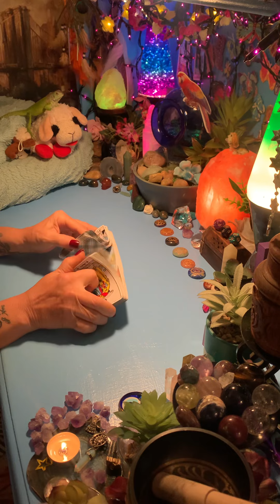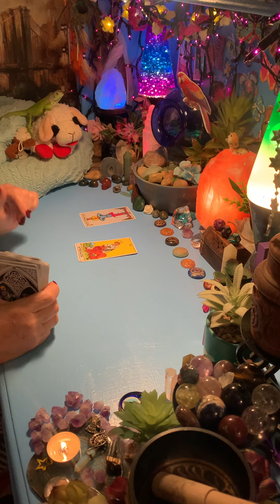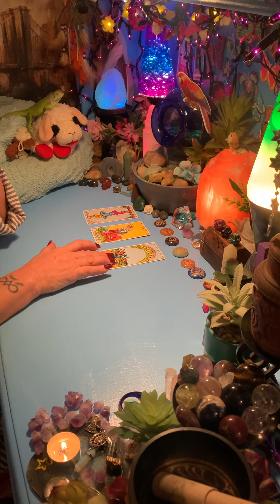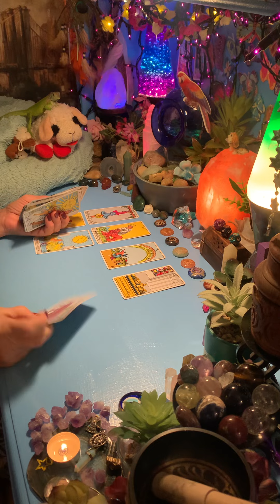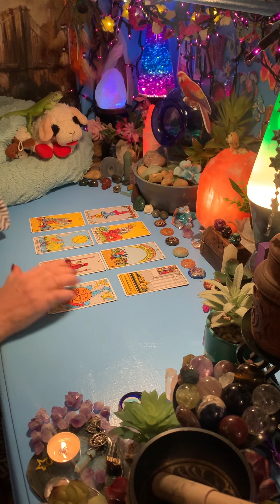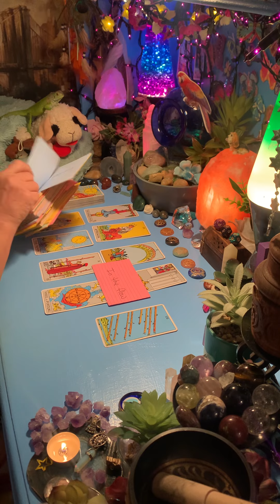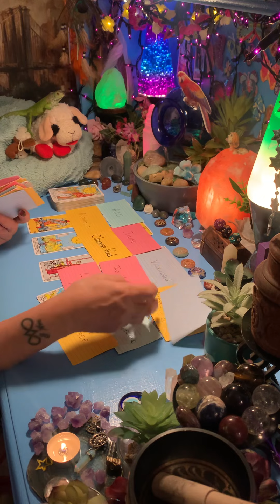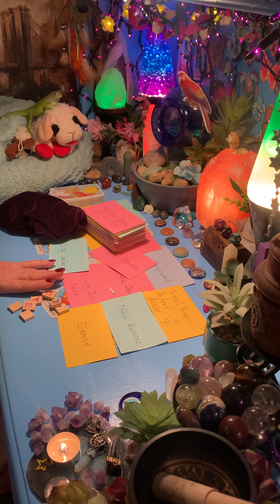THEY’RE KEEPING THIS HIDDEN FROM YOU REMEMBER SMILING FACES SOMETIMES ONLY PRETEND TO BE YOUR FRIEND